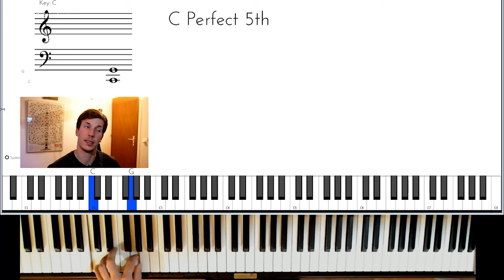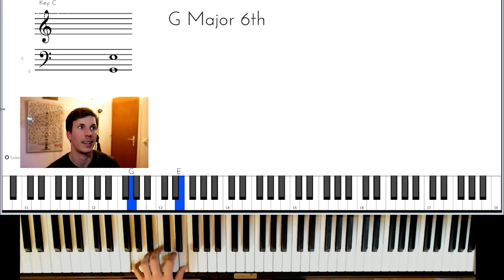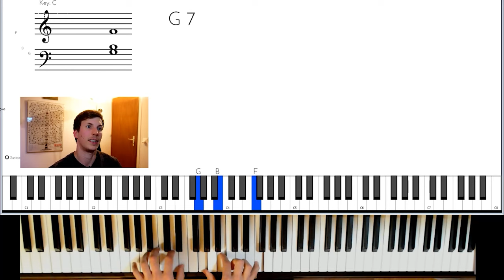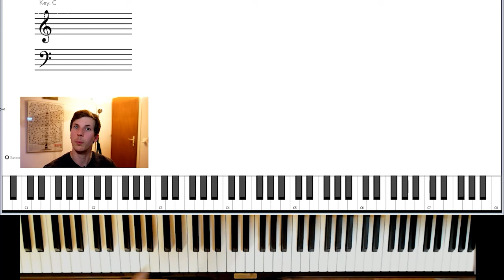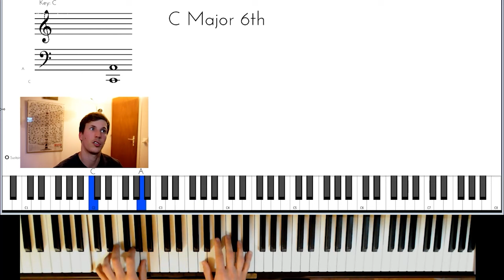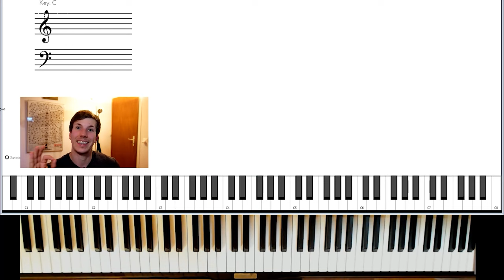3 rythmes PIANO BLUES pour améliorer votre COORDINATION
Des soucis en coordination au piano? Ces 3 rythmiques Blues vous feront travailler votre indépendance des mains et votre sens du rythme de manière ludique!

0:00 Intro
0:25 La main gauche à utiliser
1:33 Les accords pour la main droite
2:35 Rythmique 1 (Niveau 1)
5:07 Rythmique 2 (Niveau 2)
7:30 Rythmique 3 (Niveau 3)
9:46 Outro